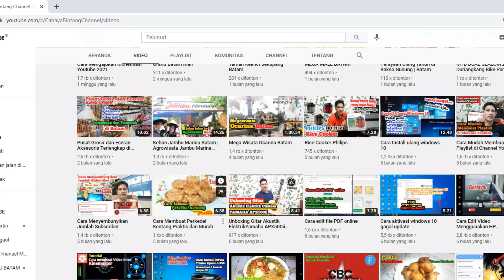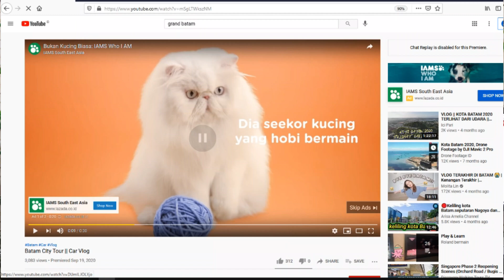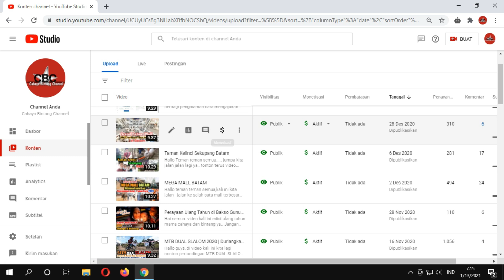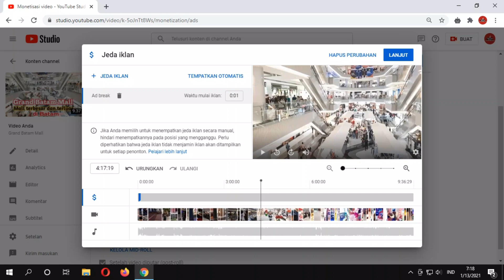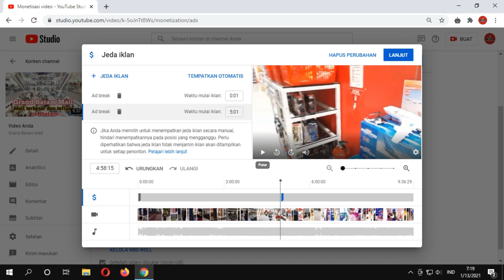Cara memasang Iklan di Video Youtube 2021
Hallo semua, di video sebelumnya saya ada buat video cara mengajukan monetisasi youtube, nahhhh.
pada kesempatan ini saya juga membuat video cara memasang iklan di youtube 2021.

semoga bermanfaat dan bisa membantu ya...